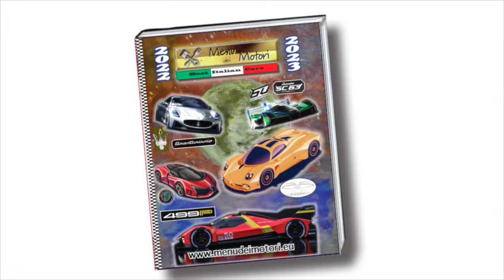Lamborghini Countach Wolf (1978)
The first experiment for the very large tyres, before the Countach LPS in production.